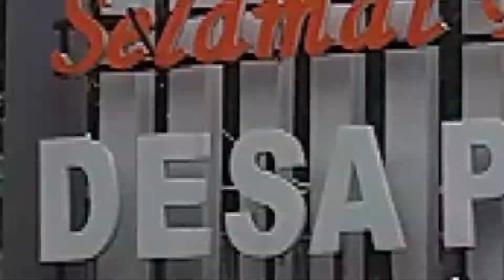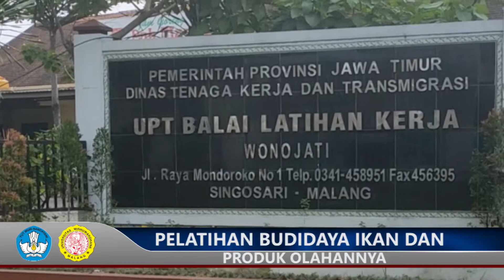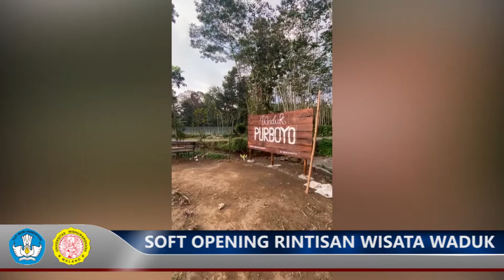[BARU] WISATA WADUK PURBOYO PURWOSEKAR MALANG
Waduk Purboyo Desa Purwosekar merupakan rintisan wisata waduk berbasis alam yang memberikan suguhan wisata air termasuk pemancingan, menyediakan kuliner olahan ikan dan banyak area spot lainnya yang menarik.